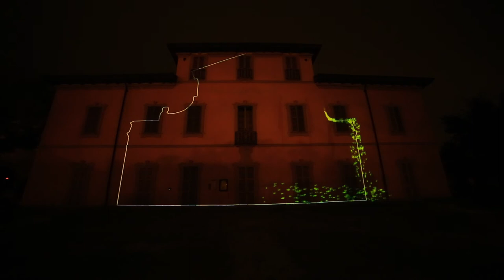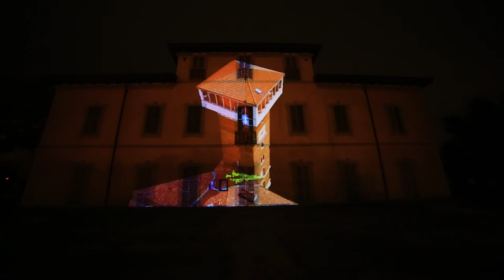Villa Verri e Dintorni - Videomapping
Videomapping realizzato da Live sulla facciata di Villa Verri - Biassono (MB)